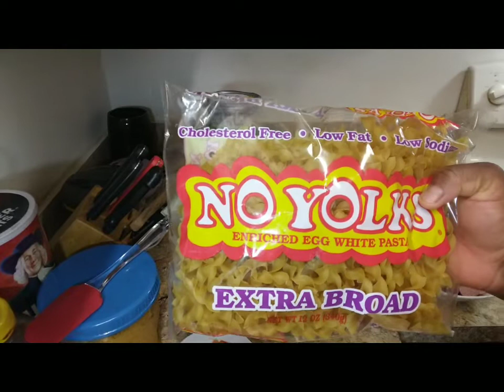sausage & shrimp and egg (no yolks pasta )